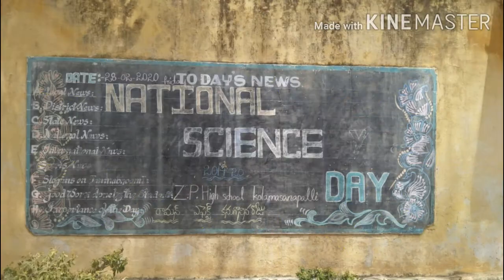National science day at ZPHS Kolamasana Palli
Science day celebrations